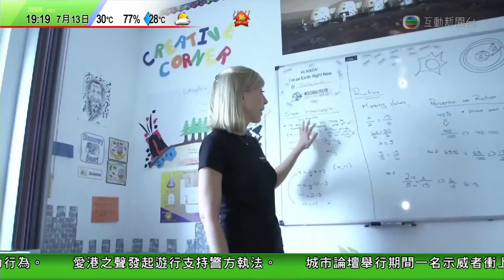蔡 雪瑩 ： 去火星居住 ｜ 新聞女郎